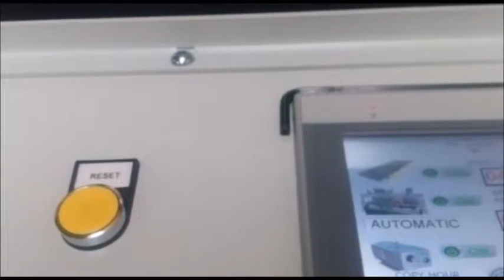ATHOS PLUS is a full automatic machine designed to apply the double-sided tape and tear tape.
in full automatic way using the unic feeder Plus which is the first worldwide feeder with a system of friction and suction together.
Besides the automatic feeder, the machine is provided with a manual feeder as well, which allows to work with very light paper (starting from 80 g/m²).It can reach a very high speed of roduction.
As an optional, the machine may be provided with an automatic delivery table.